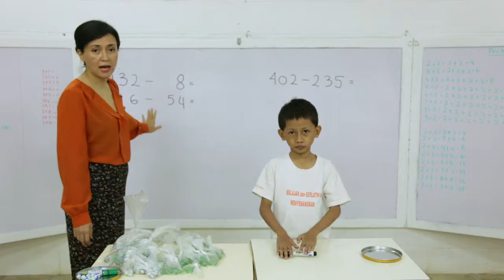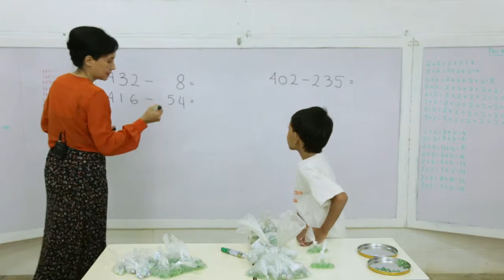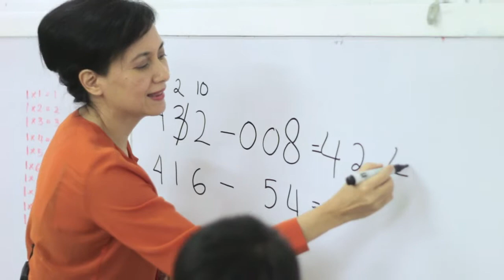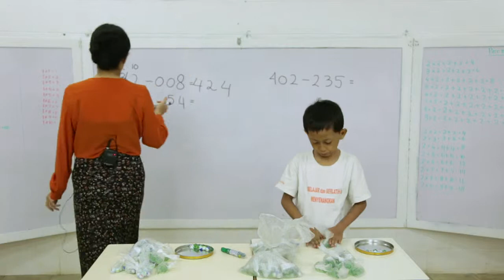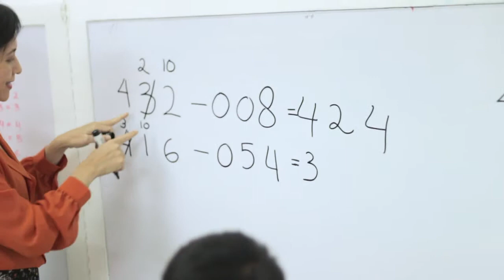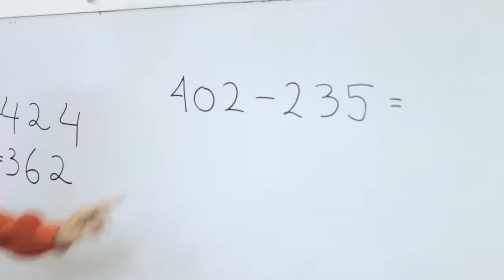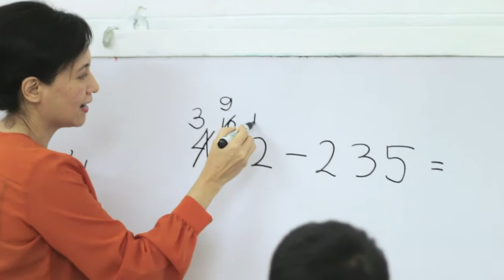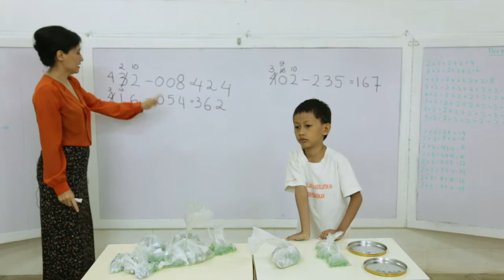SD Matematika - Latihan Pengurangan dengan Coret dengan Benda